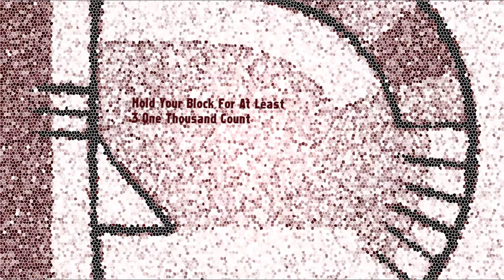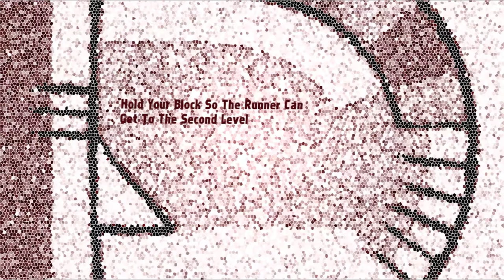Giovanni De Leon 101 Offense 2014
Giovanni De Leon youth football highlights, 2014